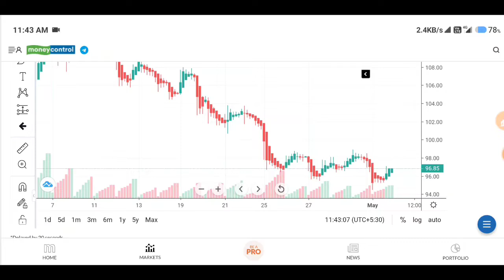Sail Share Latest News, Sail Share Latest News Today, Sail Share Latest News, Sail Share News